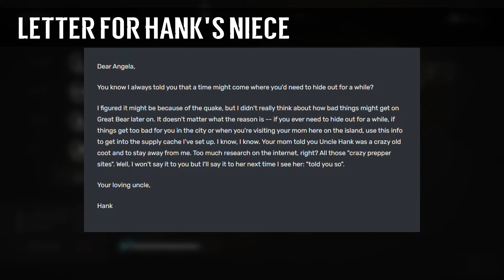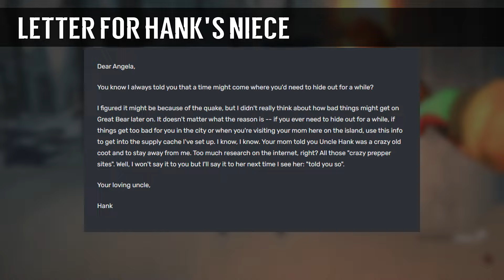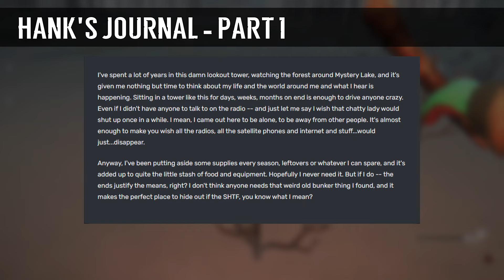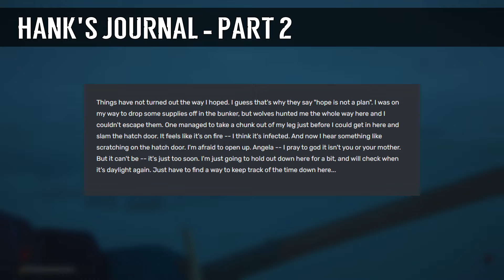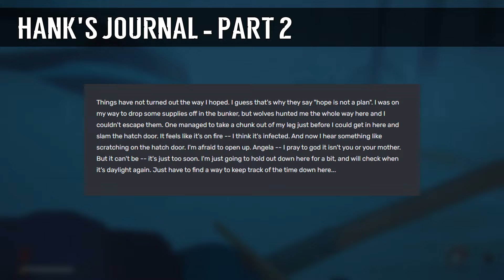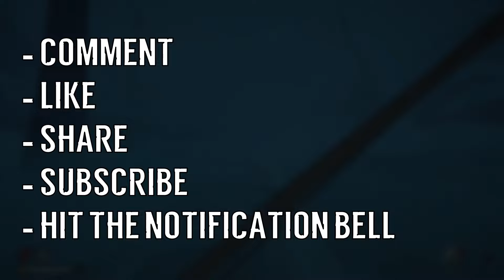The Long Dark Lore - Who is Hank? - The Long Dark Wintermute Episode 2 - The Long Dark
In this lore video for The Long Dark, I'm exploring the story of Hank, a forestry lookout in Mystery Lake. Searching for a quiet place to be alone, Hank had a lot of time to think about the world around him. His story shows us a glimpse at the post-Collapse world as well as the first few days after the First Flare.